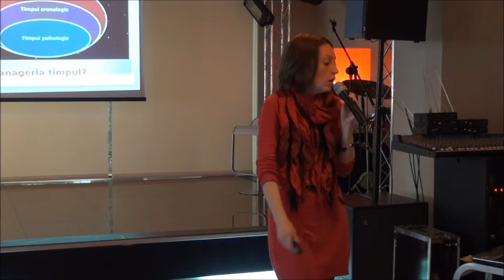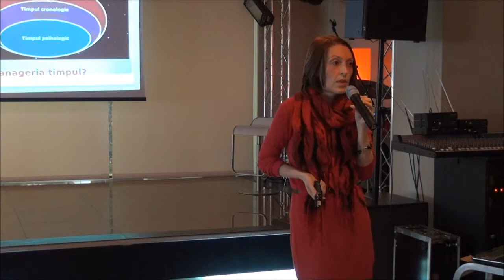Time management sau I management - Iulia Bertea